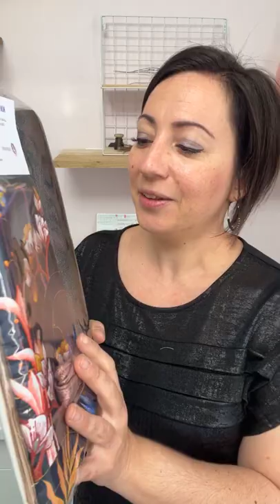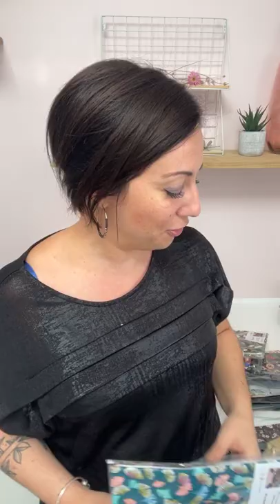Nouveaux patrons : Le sac Louise et la trousse Louisette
ça y est ! Les deux nouveaux patrons Dodynette sont sortis en live sur ma page Facebook "Les tutos couture de Dodynette".
Voici le replay du direct.

Ces deux modèles sont proposés a un tarif remise (-20% sur les combinés de plusieurs tailles) jusqu'au 3 octobre inclus.

Je vous propose également des kits en précommande sur le site, si vous souhaitez les découvrir c'est par-là :

Des kits seront disponibles en exclusivité sur mon stand sur le salon Creativa Rouen

Merci infiniment pour vos retours sur ces modèles ! Je suis ravie qu’ils vous plaisent autant que j’ai pris de plaisir à les imaginer pour vous !